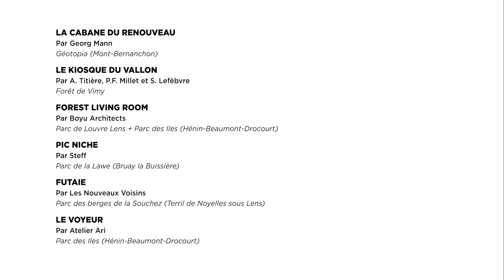Odyssée des cabanes